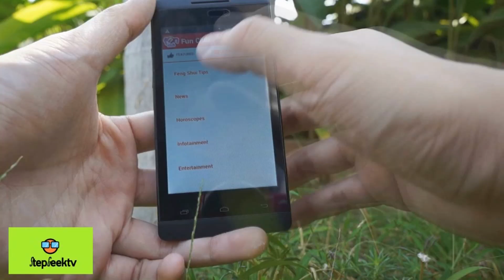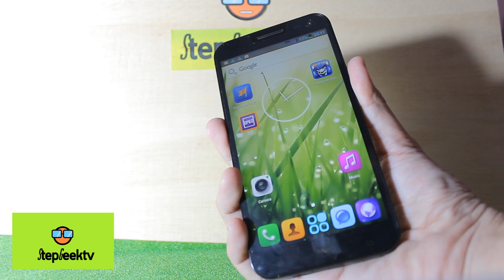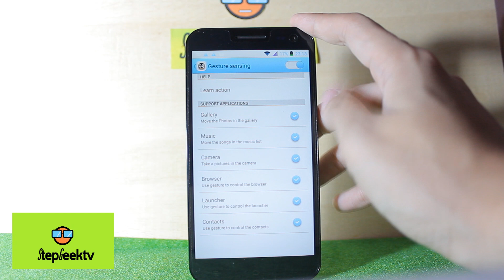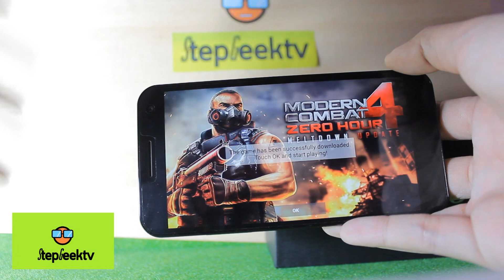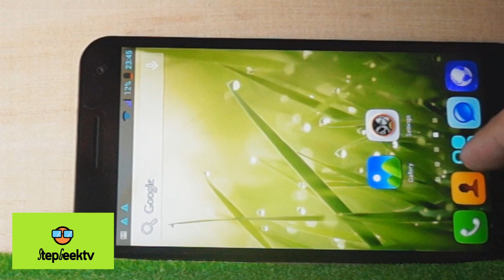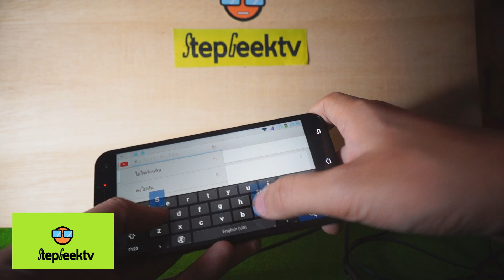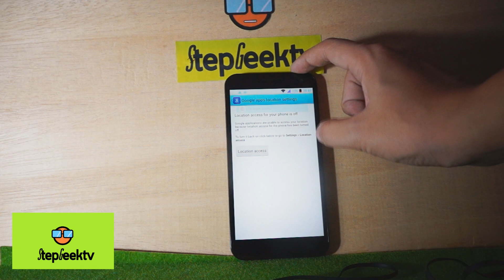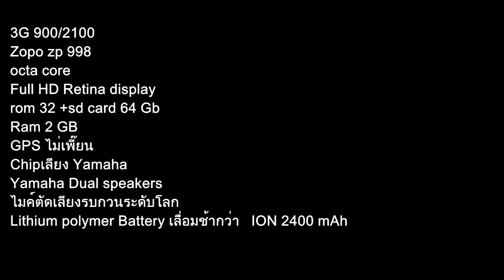StepGeek ep.70 REview Zopo Zp998 Octa core ที่สมบูรณ์แบบที่สุดในตอนนี้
ตัวนี้จะมีปัญหาเรื่องเดียวคือเรื่องไมค์ตัดเสียงรบกวนดันมาทำงานตอนอัดวีดีโอแก้ง่ายๆลง Rom ใหม่หายเลย นอกนั้นบอกได้คำเดียว God มันคือ octa core ที่สมบูรณ์แบบและยอดเยี่ยมที่สุดจริงๆเท่าที่ใช้มา บอกเลยว่า โดนใจ เพราะ GPS ตัวนี้ก็แม่นและเร็วพอสมควรเลยทีเดียว ถือว่า ไม่ธรรมดา

3G 900/2100
Zopo zp 998
octa core
Full HD Retina display
rom 16 +sd card 64 Gb
Ram 2 GB
GPS ไม่เพี๊ยน
Chipเสียง Yamaha
Yamaha Dual speakers
ไมค์ตัดเสียงรบกวนระดับโลก
Lithium polymer Battery เสื่อมช้ากว่า ION 2400 mAh

ติดตามพวกเราต่อได้ที่